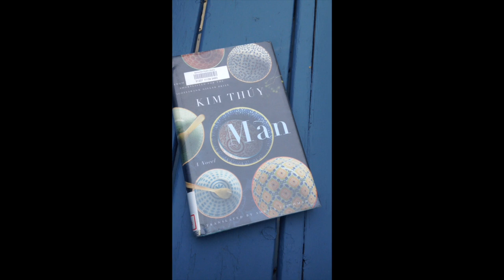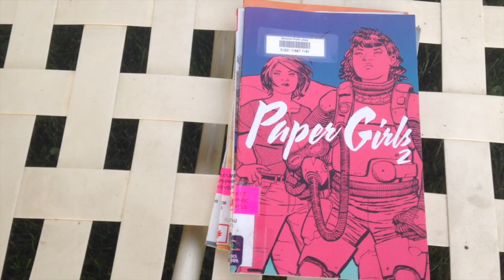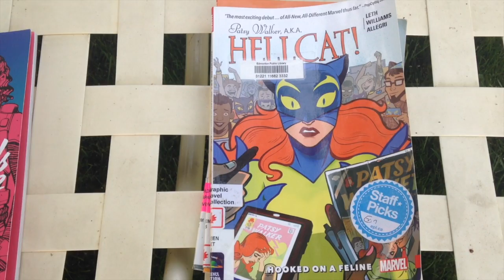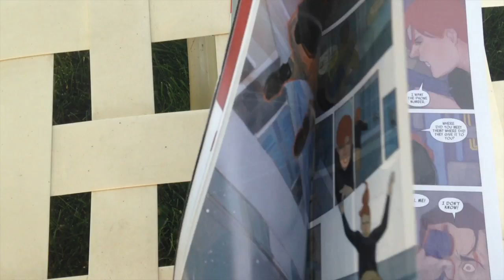Lake Reading Vlog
[CC available]

This is my reading vlog for my little mini-vacation and the first half of my August wrap-up. Hope you enjoy!

Also, the puppy’s name is Mia. I don’t own her, but she’s a beautiful spirit.

Paper Girls, vol. 2 — Brian K. Vaughan and Cliff Chiang

Patsy Walker, AKA Hellcat: vol 1. Hooked on a Feline — Kate Leth and Brittnay Williams

Black Widow, vol. 2, The Tightly Tangled Web — Nathan Edmondson and Phil Noto

Hawkeye: All New Hawkeye, vol 1. —- Jeff Lemire and Ramon Perez